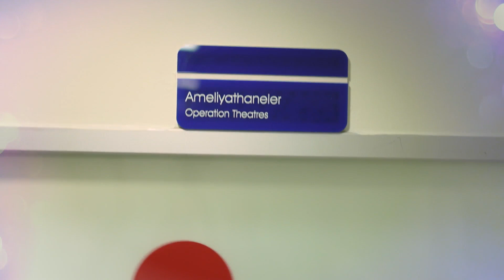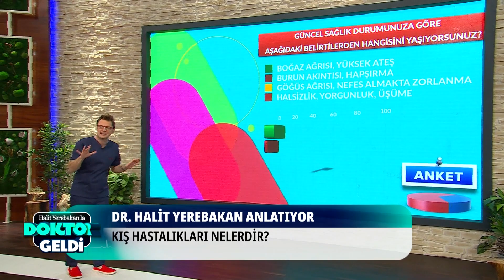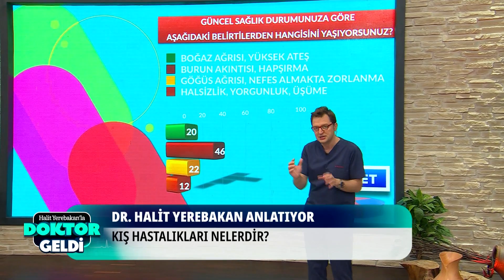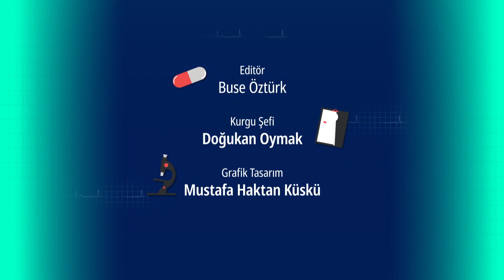Halit Yerebakan'la Doktor Geldi 81. Bölüm